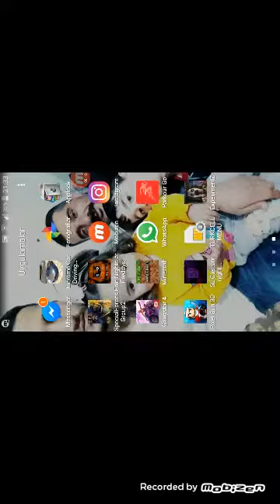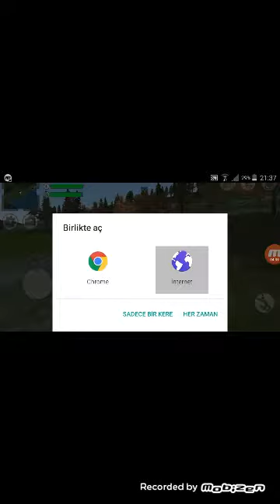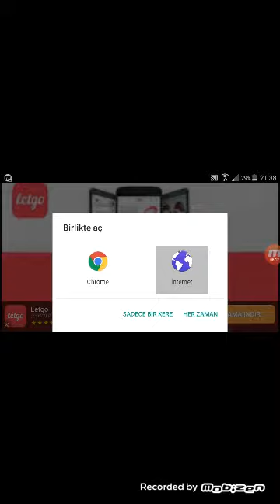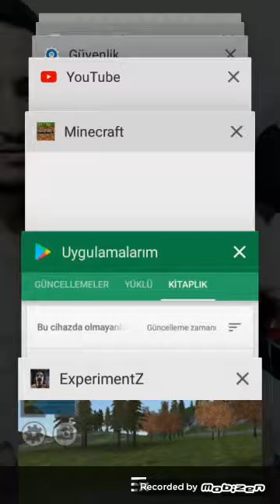Cok güzel oyun :expenmentZ zombi kıyamet